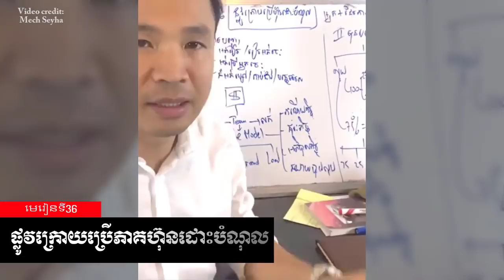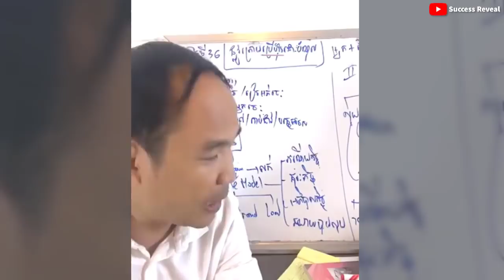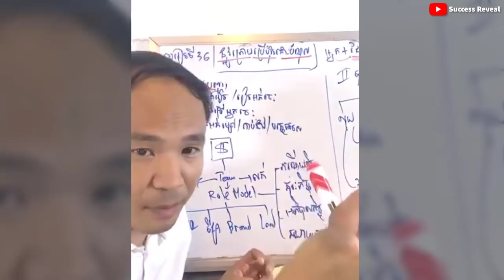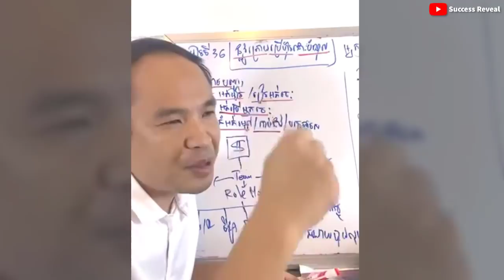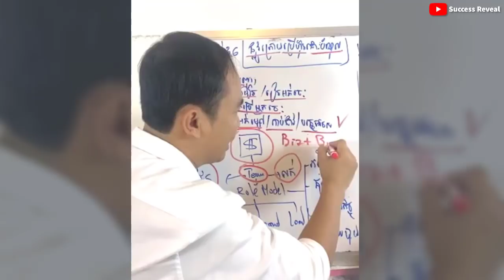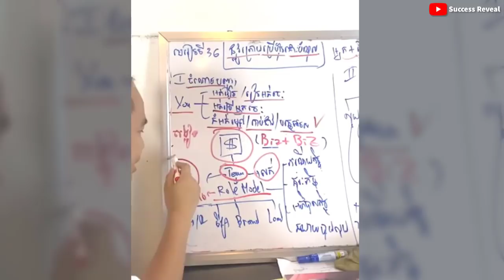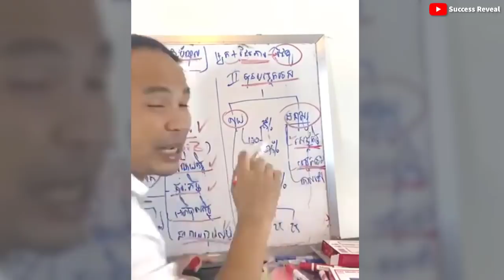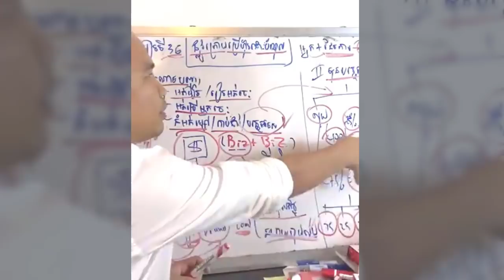Mech Seyha - Use stock to pay off debt ( In Khmer ) - Success Reveal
In this video we want to show you about Mech Seyha - Use stock to pay off debt ( In Khmer ) - Success Reveal

✮✮✮✮✮ Enjoy!

✡ ABOUT US ✡
.: Why We create SUCCESS REVEAL channel :.
1. To inspire, Motivate, create new entrepreneur
2. Share Business knowledge, Entrepreneurship, Success
3. Free Business Education Online